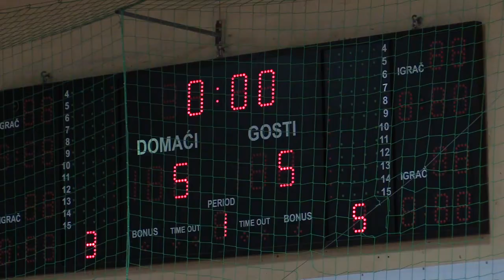NK Slavonija I - NK Slavonija II 5:5 # Božićni nogometni turnir Požega 2019 # U13 # Polufinale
Utakmice sa Malonogometnog Božićnog turnira u Požegi 2019.

Iznad Svih!

Dinamo!